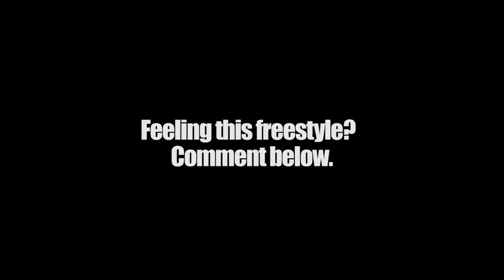Lou The Human Freestyle - What I Do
Staten Island rapper Lou The Human lets the bars fly for XXL's What I Do freestyle series.